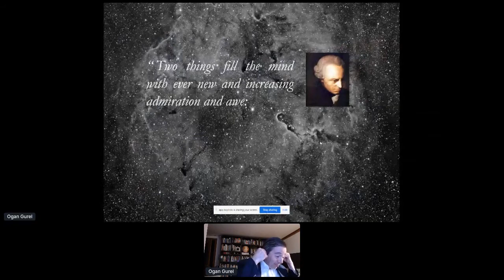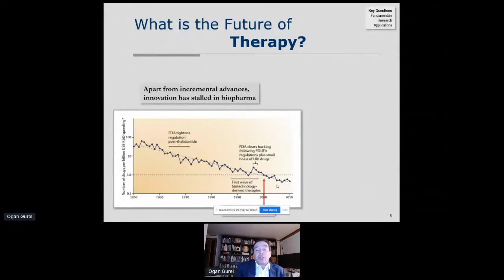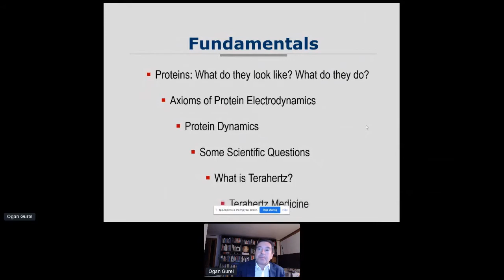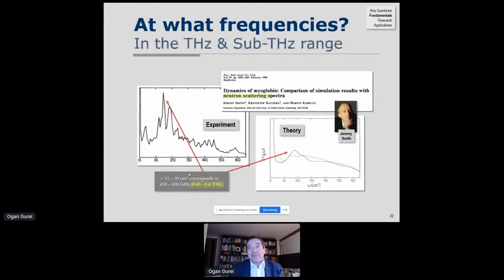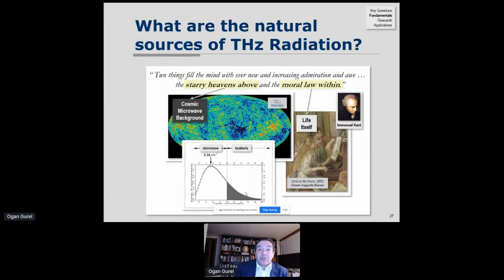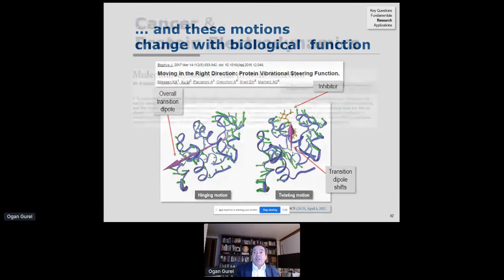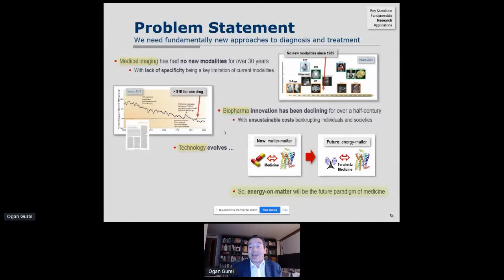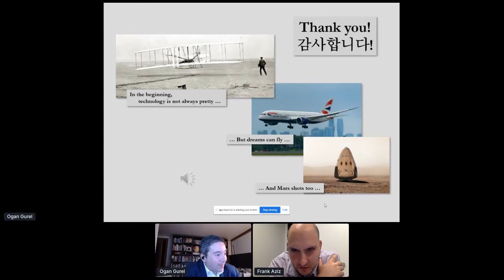CAPCON 2020: New Paradigms in Health & Medicine in the World of Covid & Beyond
Starting around 10:20 -